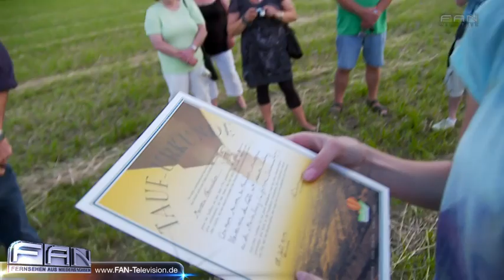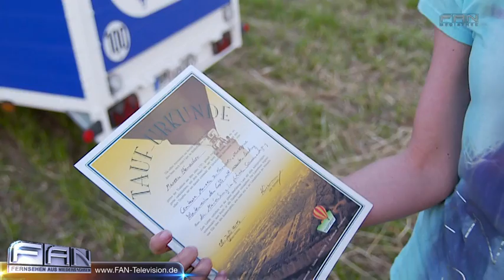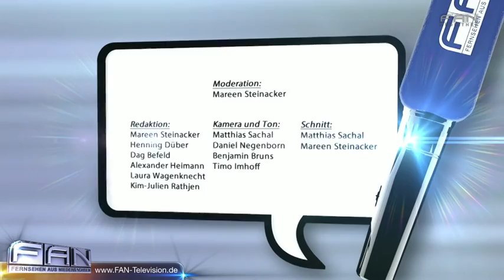Tach Auch! in Begleitung des Ballonteams Perspektive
FAN Reporterin Mareen Steinacker wird eins mit dem Wind. Sie begleitet das Ballonteam Perspektive auf einer Ausfahrt ins Himmelreich über Hannover. Startplatz ist der Welfengarten. Wo gelandet wird weiß nur der Wind... Sich einfach mal vom Wind treiben lassen und die Welt von oben sehen: Der Heißluftballon macht's möglich. Das älteste Luftfahrzeug des Menschen bietet Abenteuerlustigen auch heute noch ein unvergessliches Erlebnis. Das Ballonteam Perspektive aus Coppenbrügge fährt seit nunmehr 13 Jahren hoch hinaus und in Hannover bin ich diesmal mit in den Korb gestiegen. Na dann: Glück ab und gut Land! DAS PHANTOM DER OPER ist das erfolgreichste Musical aller Zeiten. Erfolgskomponist Lord Andrew Lloyd Webber erzählt nun die bewegende Geschichte in einer faszinierenden Fortsetzung des Musicals weiter: LIEBE STIRBT NIE. Heute Abend wird sie im Stage Operettenhaus Deutschlandpremiere feiern.

27313 Dörverden